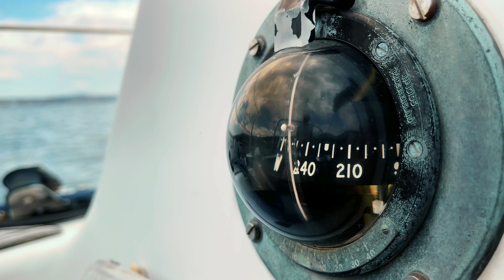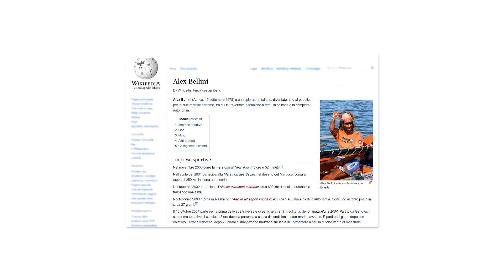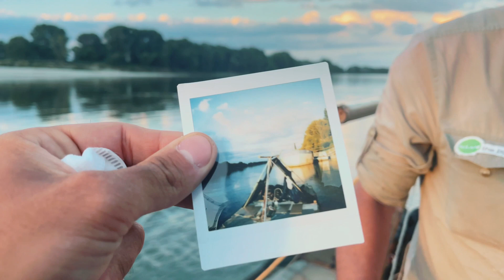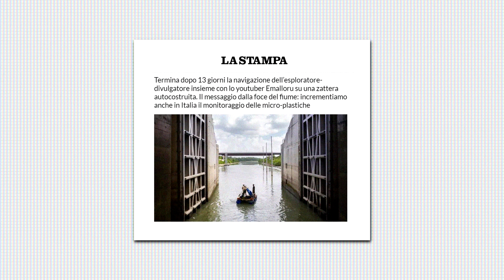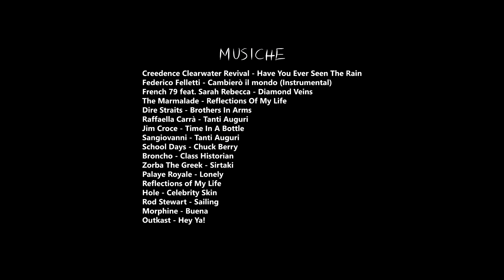Naufraghi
Remare per 340 km con una zattera costruita da rifiuti: eppure non sembrava un'idea così male.

Trascrizione sottotitoli: Luca Gardella
Riprese aggiuntive: Federico Felletti
Riprese Drone aggiuntive: Mohammad Shahzeb

Grazie a: Gigi Calcagno, Luca Discacciati, Angelo Greco

iPhone con cui ho registrato questo vlog
Il microfono per iPhone che utilizzo
Microfoni wireless
I miei occhiali

Questo video è stato girato e (in parte) editato da da iPhone 12 Pro Max.